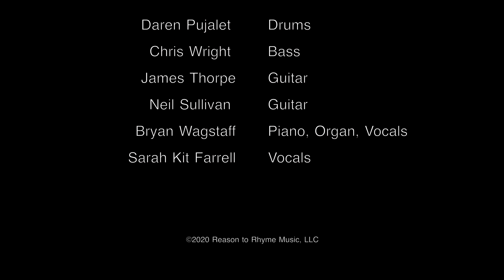Collusion - eTown Hall 12.14.19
On December 14, 2019, Reason to Rhyme Music recording artist Collusion played an intimate live show at eTown Hall in Boulder, Colorado showcasing material from their debut record "City of Angels."

Set List:

Superstar
The Way It Is
Gyspy Girl
Travel Man
Right Behind You
Shade
Into my Life
Charlie
53rd and Main
The Queen and I
Happy Fool
Busted

Collusion Lineup:

Darren Pujalet - Drums
Chris Wright - Bass
James Thorpe - Guitar
Neal Sullivan - Guitar
Bryan Wagstaff - Piano
Tania Henderson - Paint Brush
Sarah Kit Farrell - Vocals

Recorded Live at eTown Hall, 12.14.19
Mixed and Mastered by Chris Wright at Violet Recording, Boulder, Colorado

Executive Producer - Bryan Wagstaff
Film Production - Julian Canini | Canini Films
Lighting and Video Production - Devin Arruabarrena | Rubikz Visuals